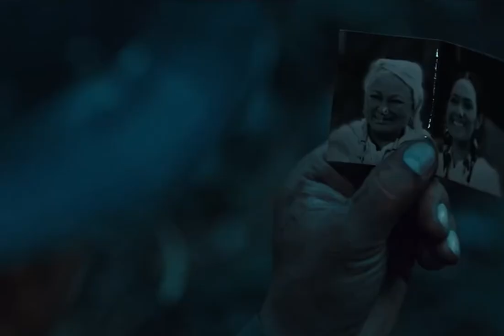Trailer of the movie The Gurkha Warriors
Bravest of the brave
Jai Gurkha